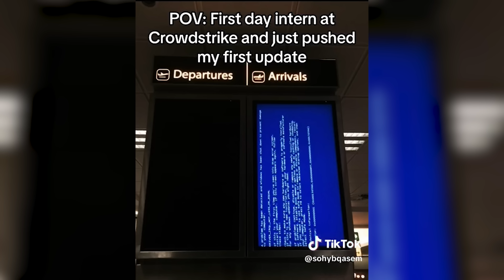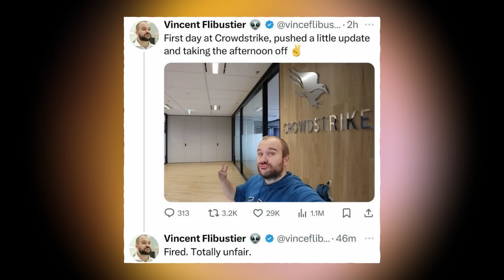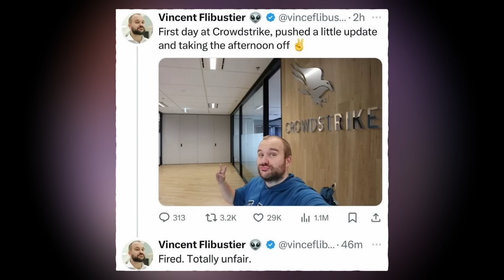The Blue Screen Of Death Is Everywhere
thanks crowdstrike

2050 - That Night

Alizard